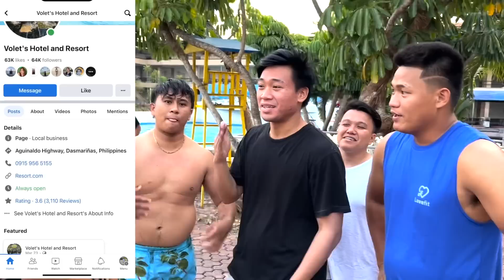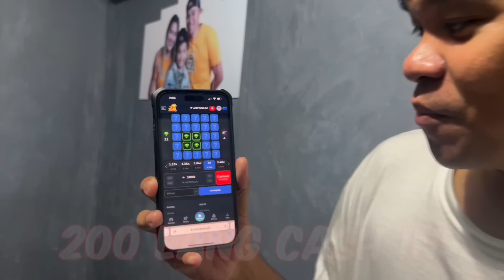HANAPAN PISO SA WAVEPOOL (NAKAKALUNOD NA ALON)